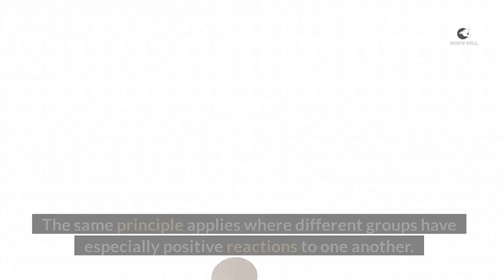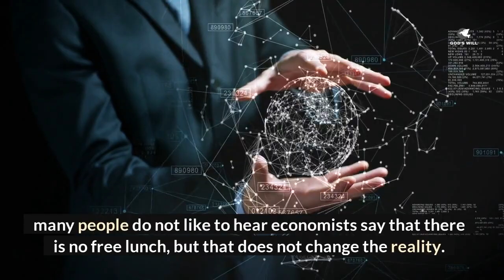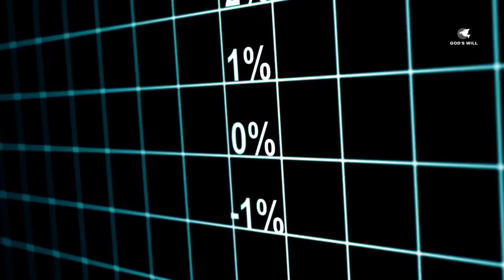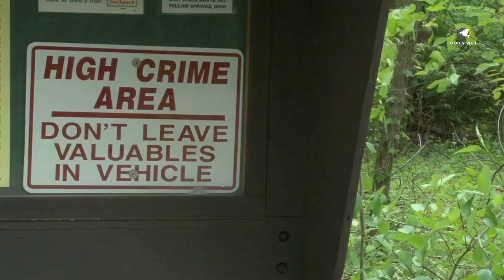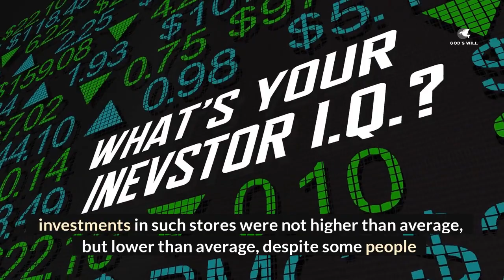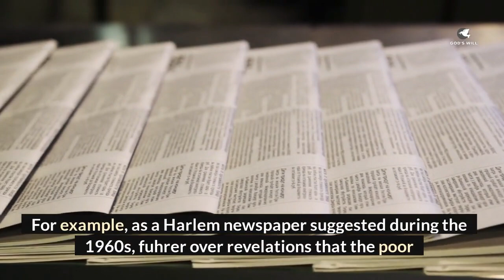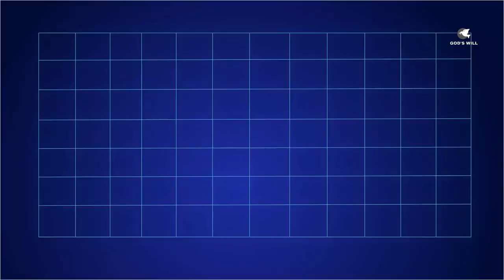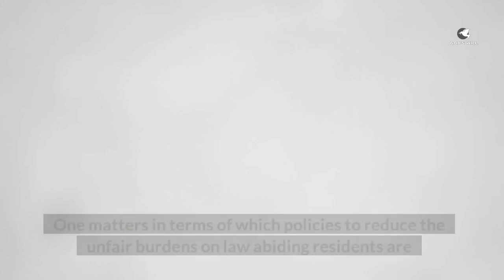Meanings of discrimination_2 by Thomas Sowell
Build a Rock-Solid Foundation For Your Dream Life

Learn how to create a life built on true happiness, success, and perpetual wealth. You'll also discover the keys to amazing health, fulfilling relationships and being the best version of yourself.
Dr. Steve G Jones is running a few web classes this week.